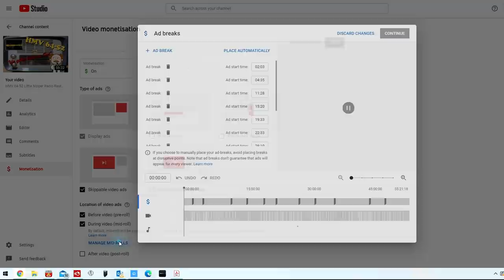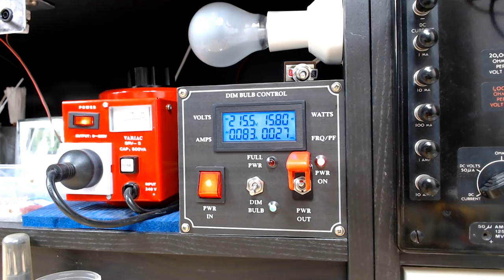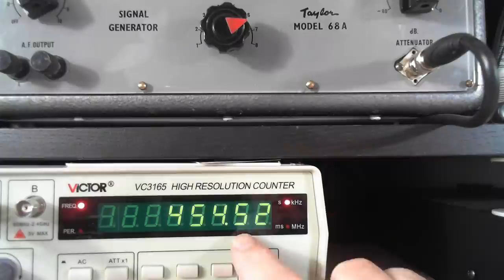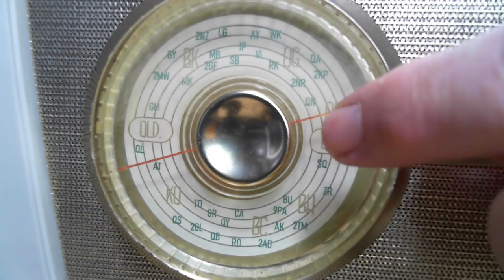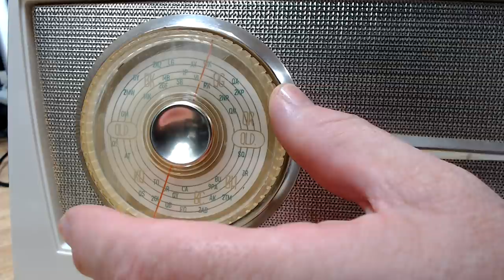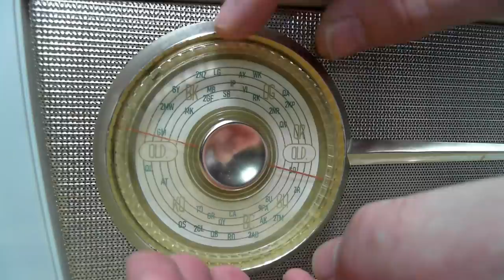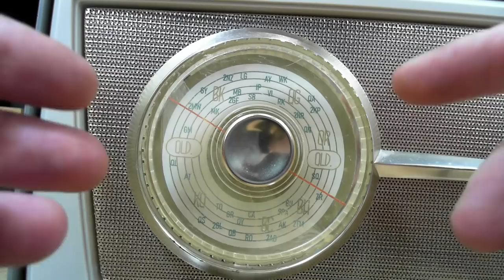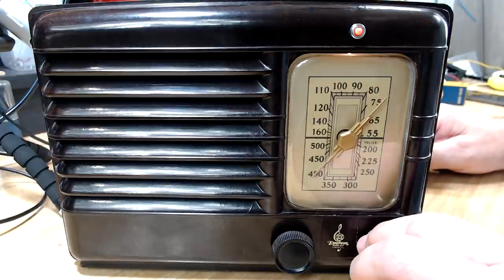AWA 586MA Radio Repair PLUS Bonus Content. RetrObright - Emerson Update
I liked the look of this radio when I bid on it at the radio club auction. Because it came from a club member I suspect it has been worked on already. Let's see if I can improve on it.